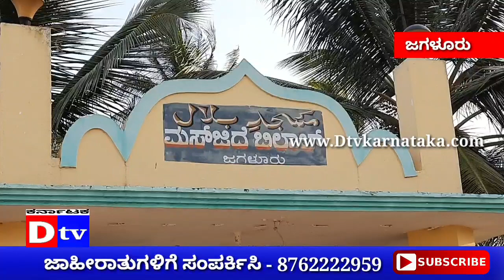ಹದಗೆಟ್ಟ ಸಿ.ಸಿ. ರಸ್ತೆ : ಸಾರ್ವಜನಿಕ ಪರದಾಟ. Dtv Karnataka. 140421. jagalur . CC Road Complete Damage.